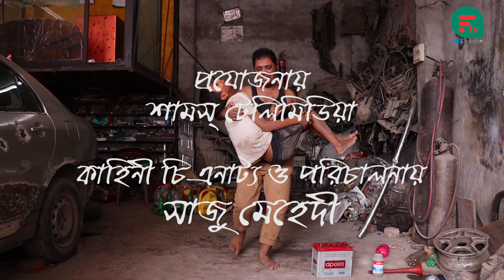স্বপ্ন || Shopno || Shaju Mahadi || Bangla Emotional Short film 2k19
Bangla Emotional Shortfilm shopno

The following Content is not a realistic depiction. It is a fictional event None of what you are about to see isn't actually happening. This is a emotional short film,Only for entertaining purpose

F Tv HD channel production

Cast:
sujon raja
mehedi hasan

D.O.P
Mamum
Nur Mohammad

Edit
Tanvir Sohel

Story Writen & direction
Shaju Mahadi

*** WARNING ***